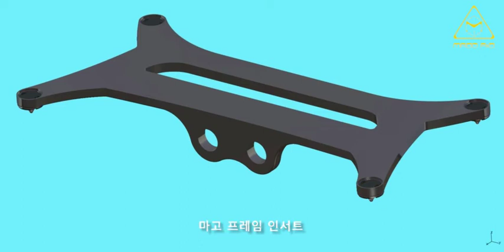마고 프레임 인서트 - MAGO R&D 서브프레임 하체 유격감소 성능업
마고 R&D 프레임 인서트
서브프레임 부싱에 장착하는 타입으로
부싱의 유격을 줄여 하체성능과 부싱 내구성을 높여주는
제품입니다.